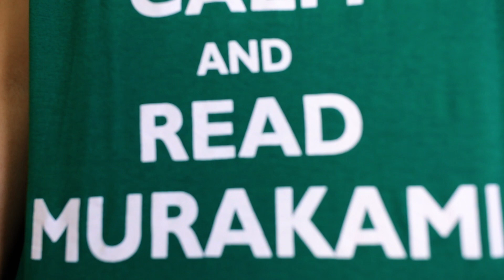Reseña | Haruki Murakami